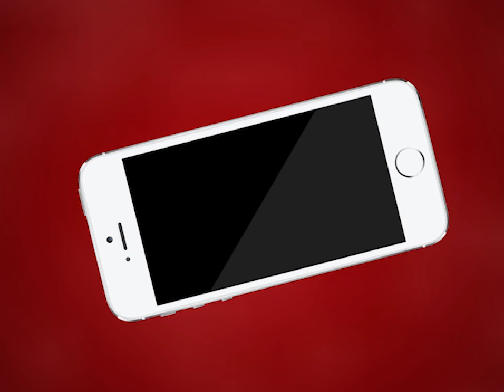AJMER NEWS | प्रदेश में राज्य सरकार ने फंसे हुए श्रमिकों को घर पहुंचाने का काम किया शुरू| MTTV INDIA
प्रदेश में राज्य सरकार ने फंसे हुए श्रमिकों को घर पहुंचाने का काम किया शुरू
ब्यावर में फंसे मजदूरों के लिए अजमेर रोडवेज द्वारा लगाई गई 25 बसें
कोरोना संक्रमण की वजह से प्रदेश के कई मजदूर कई दिनों से दूसरे जिले में फंसे हुए हैं
फंसे हुए मजदूरों के लिए 25 वाहन लगाए गए